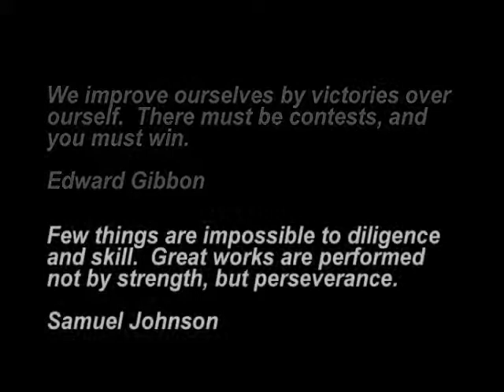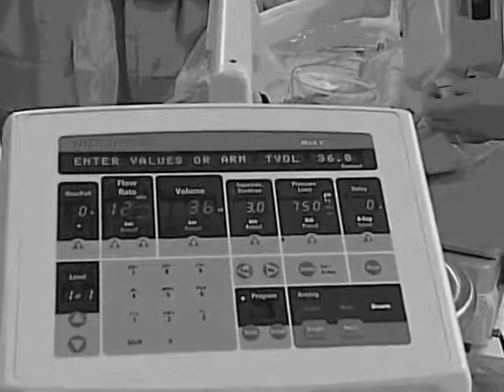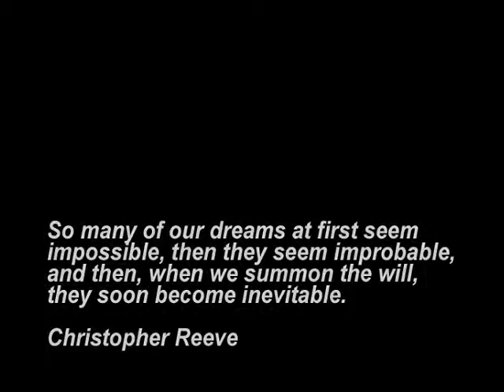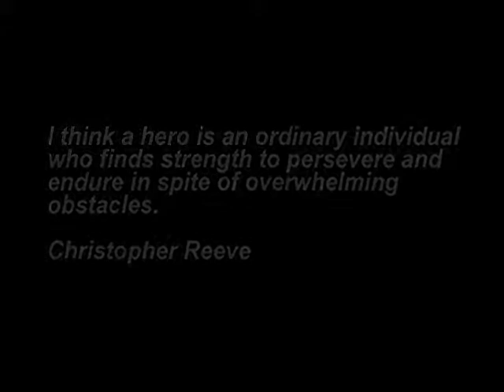To Have Courage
Jennifer French always loved the outdoors. She experienced camping and hiking in the woods and later enjoyed other recreational sports such as; canoeing, snow skiing, scuba diving and sailing.

In 1998, Jen was on a snowboarding trip with her then boyfriend, Tim. While snowboarding, she hit a patch of ice causing a fall which resulted in her damaging her spinal cord at the sixth and seventh cervical vertebrae.

Jen was told by doctors that she would be a quadriplegic for the rest of her life. She did not want to let her human body beat her spirit. Jen began researching recovery options and found the Cleveland FES Center in Ohio. In 1999, Jen became the first woman to receive electrodes to help her stand and walk.

With the FES system implanted Jen was able to fulfill a dream; she married Tim and was able to walk down the aisle.

Today Jen is active in scuba diving, canoeing, and is a member of the U.S. disabled sailing team, J2 Racing USA. She is the co-founder of Neurotech Network, a non-profit organization that helps raise awareness for neuro-technological devices.